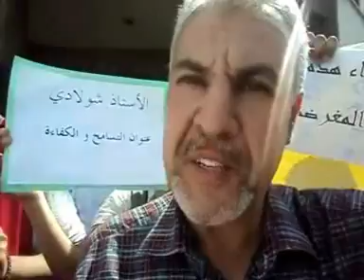ثلاميذ يتضامنون مع أستاذهم